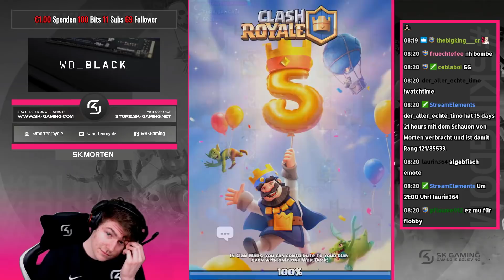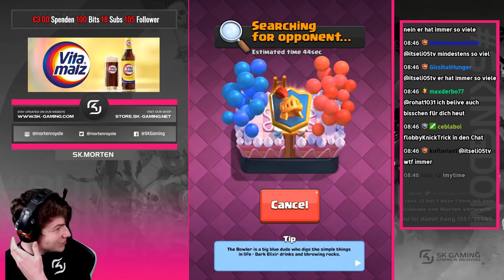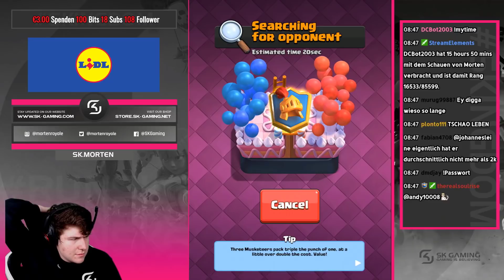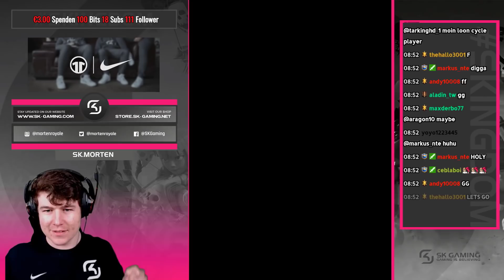DUELL DER GIGANTEN! Bester Golem Spieler vs Bester Miner Spieler! Wer schafft mehr Trophäen?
DUELL DER GIGANTEN! | mortenroyale

In diesem Clash Royale Video stelle ich euch, dass beste Deck der Meta vor!
Durch den Tornado Nerf und die Erdbeben Änderung, ist das Deck noch besser als letzte Saison!
Lasst gerne ein kostenloses Abo das, um keine weiteren Clash Royale Videos zu verpassen!